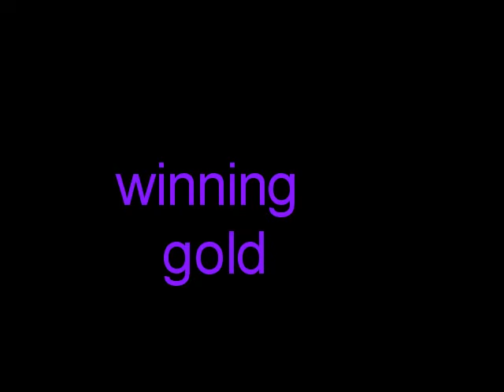Laura scottish championship 2008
Judo Meadowbank cupar scotland